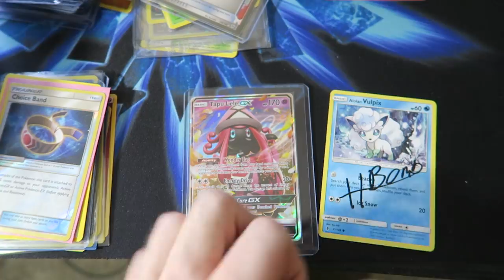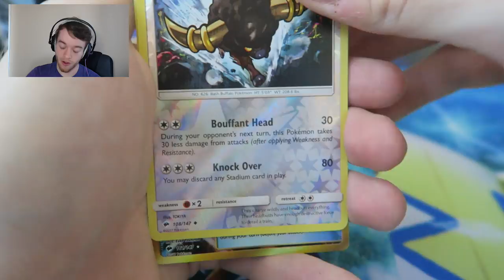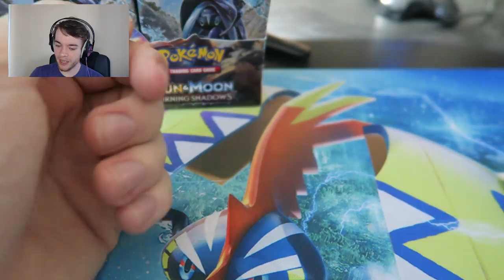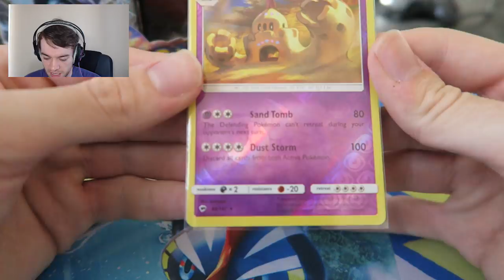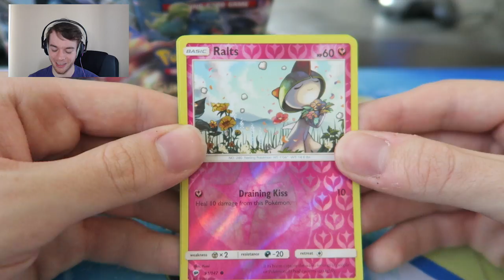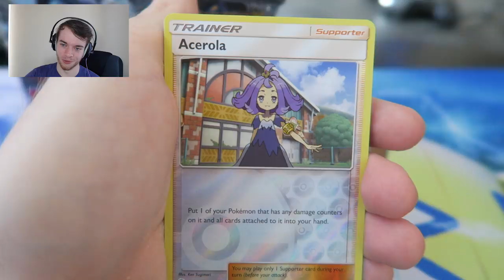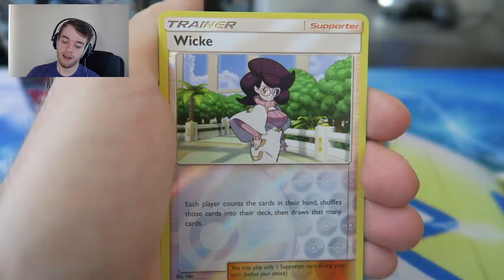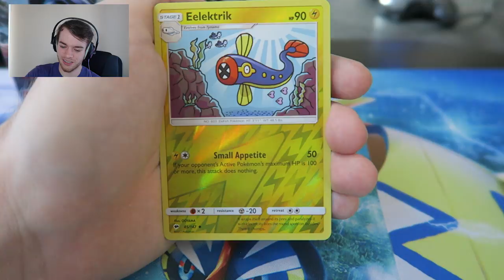"I COULDN'T RESIST" Pokemon TCG Pack Opening | Burning Shadows Booster Box | Part 1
GIMME MY CHARIZARD!